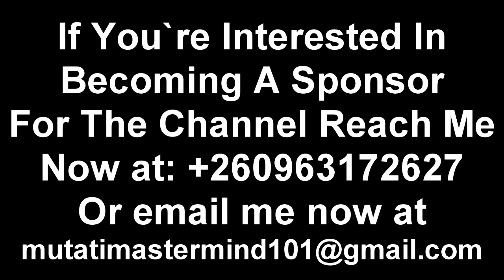PF SG Raphael Nakachinda Has Been Released “Watch The Entire Video”